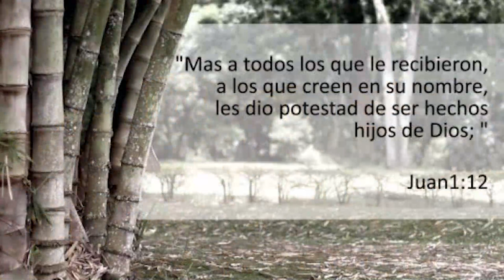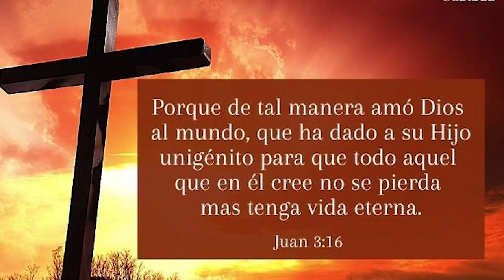083-YOUTUBE UN ENCUENTRO CON JESUS-SOTIRIS TSITOS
Os presentamos estos videos de testimonios
de hombres y mujeres que hemos tenido un encuentro con Jesús que ha cambiado nuestras vidas para siempre.